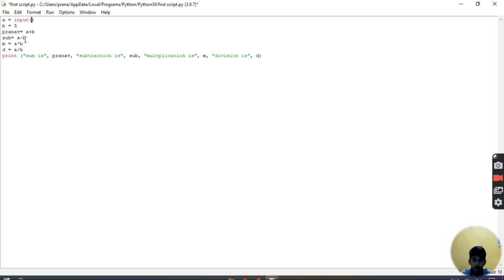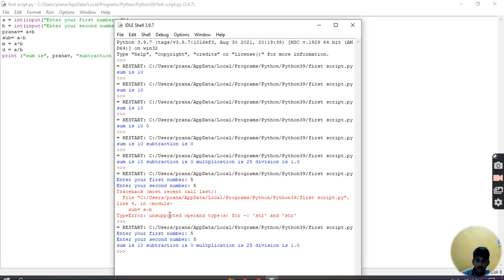Ep(02)How take USER INPUT in python and add , sub, multiply, divide 2 numbers in PYTHON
Hello guyz,
Welcome back to Trikoo
In this video we are going to discuss How take USER INPUT in python and add , sub, multiply, divide 2 numbers in PYTHON